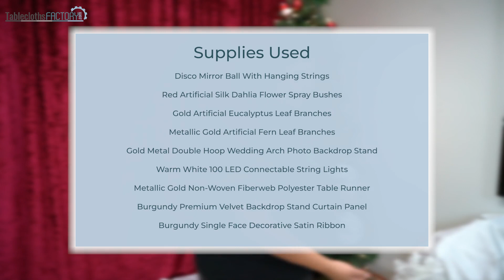Crafting Magic: DIY Holiday Ornament Backdrop Tutorial | Tableclothsfactory.com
Prepare to infuse a touch of festive enchantment into your holiday season as we explore the craft of fashioning the ultimate backdrop for your holiday ornaments. Turning your space into a winter wonderland is now a delightful endeavor, and we're here to lead you through the process of creating the perfect setting for your holiday decorations. Whether you're engaging in simple do-it-yourself projects or adding personalized details to make your decor uniquely yours, our video is your ultimate destination for transforming your home into a dazzling display of holiday merriment. So, gather your crafting materials and join us on a journey to adorn your halls with creativity and joy!

7.5ft Heavy Duty Gold Metal Round Wedding Arbor Floral Balloon Frame

30ft Warm White 100 LED Connectable String Lights, 120V Fairy Lights

4 Pack | 4" Silver Foam Disco Mirror Ball With Hanging Strings

2 Bouquets | 20" Red Artificial Silk Dahlia Flower Spray Bushes

2 Stems | 34" Gold Artificial Eucalyptus Leaf Branch Vase Filler

2 Pack | 21" Metallic Gold Artificial Fern Leaf Bouquets, Faux Decorative Branches

12”x108" Metallic Gold Non-Woven Fiberweb Polyester Table Runner – 50 GSM

50 Yards 1.5" Burgundy Single Face Decorative Satin Ribbon

50 Yards 1.5" Gold Single Face Decorative Satin Ribbon

4 Pack | 5" Metallic Gold Alphabet Stickers Banner, Customizable Stick on Gold Letters

10ft Gold Metal DIY Adjustable Heavy Duty Backdrop Stand Kit, Steel Base

10ft Metal DIY Adjustable Heavy Duty Backdrop Stand Kit, Steel Base

4ft Warm White 180 LED Artificial Weeping Willow Tree With Plug-in Adapter

Red Spandex Stretch Fitted Banquet Chair Cover - 160 GSM